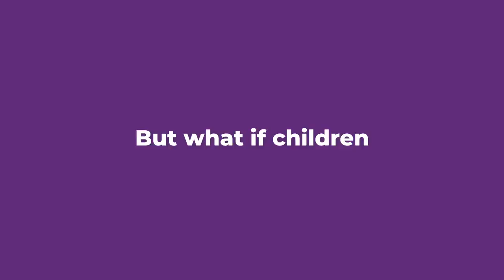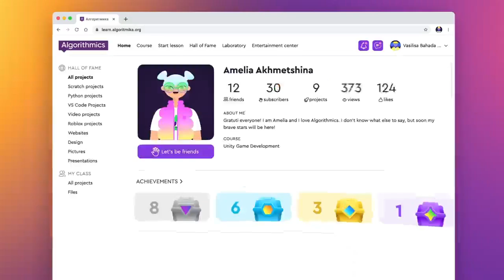Algorithmics, Superpoderes para un supermañana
Superpoderes para un supermañana
🚀¡Aprende las profesiones del futuro!